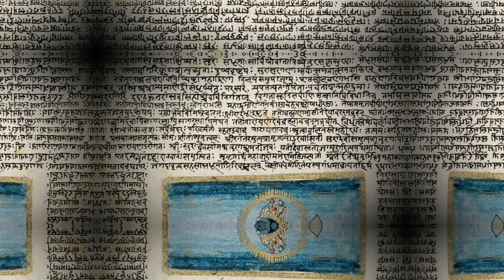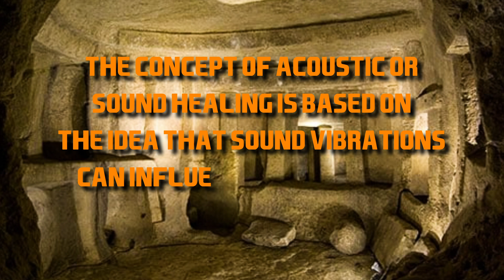Mystery Carved in Stone the Kailasa Temple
The Mystery Carved in Stone: The Kailasa Temple

Description:

Uncover the marvels of the Kailasa Temple, the world's largest monolithic structure, carved directly from a single massive rock in the Ellora Caves of Maharashtra, India. This architectural titan is not just a testament to ancient ingenuity but a mysterious emblem of the advanced capabilities of an ancient civilization. Join us as we delve into the secrets of its construction, exploring the sophisticated acoustic properties, advanced hydraulic systems, and the enigmatic history behind this monumental creation.

What You'll Learn:

- The architectural significance of Kailasa Temple being carved from a single rock.
- Insights into the temple's unique acoustic properties and advanced drainage system.
- The historical context and the legends surrounding its construction.
- Theories on the advanced technologies that might have been used by the ancient builders.

KailasaTemple, ElloraCaves, AncientEngineering, MonolithicArchitecture, IndianHistory, ArchaeologicalMysteries, AncientTechnology, HinduTemples, AcousticEngineering, HydraulicSystems, ArchitecturalWonders, HistoricalEnigmas, AncientCivilizations, CulturalHeritage, MysteryInStone

Embark on this journey with us as we unravel the mysteries of the Kailasa Temple, appreciating its grandeur and pondering the unknown aspects of its creation. How did ancient builders accomplish such a feat without modern technology?